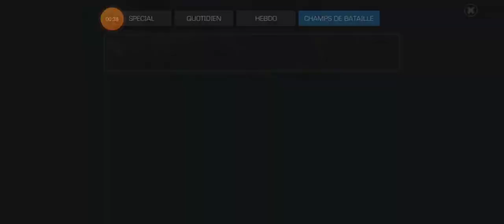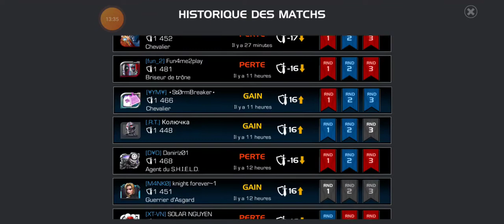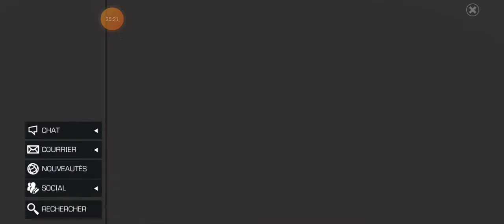LES BATTLEGROUNDS MATCHMAKING #2, LES BONS CHAMPIONS FONT LA DIFFÉRENCE - MCOC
2 ème épisode de ma New série avec cette un peu plus de chance lors des combats. Bon visionnage.